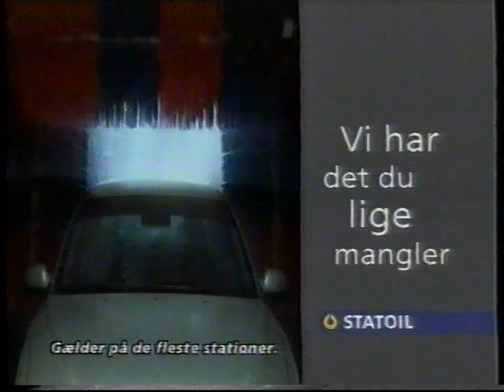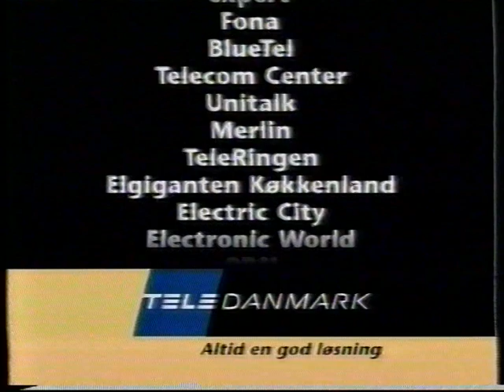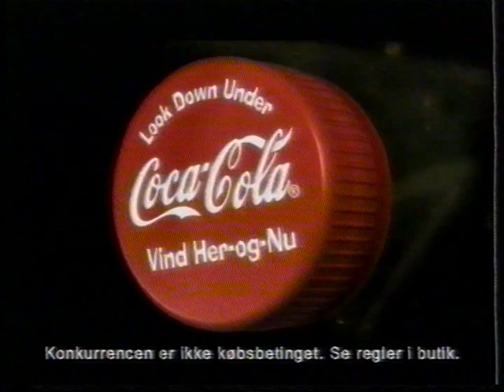TV Danmark reklamer fra sidst i 90erne